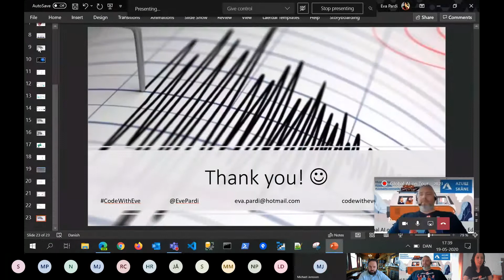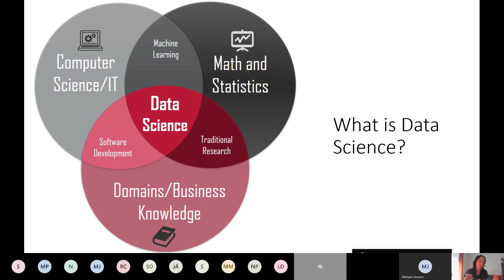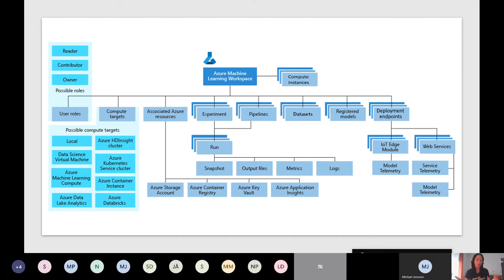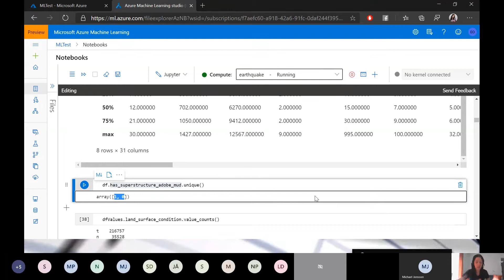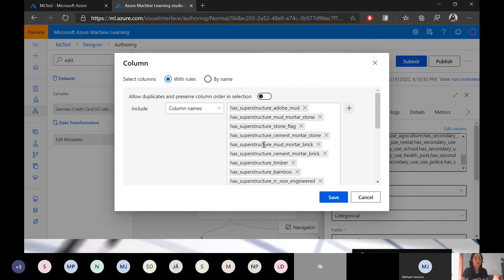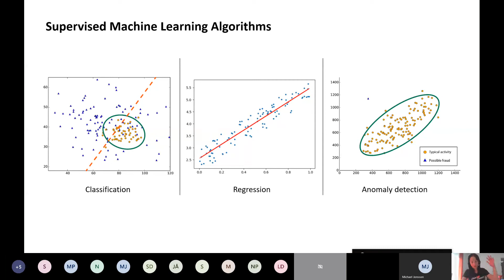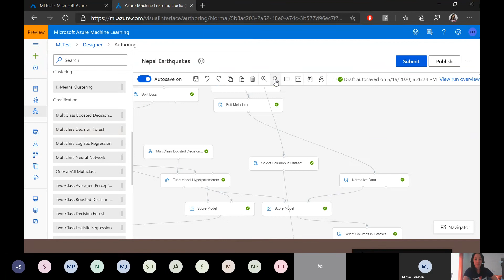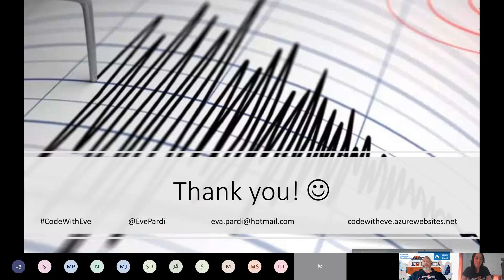Global AI on Tour 2020 AzureSkane Eva Pardi Predicting earthquake damages with Azure ML Workspace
AzureSkane Global AI on Tour 2020

Session:
In April, 2015 there was an earthquake with 7.8 magnitude, and an epicenter in the Ghorka District of Nepal. The disaster injured more than 30000 people, which was in most cases caused by the collapsed buildings in the earthquake.

During the demo-oriented session you receive hands-on knowledge about Microsoft Azure Machine Learning Workspace. You will be able to use the same platform to examine your dataset, to build your own predictive model, to improve it for better results and to deploy the model.

The data we use for the demo can be used to mitigate which buildings might need strengthening, so not only many buildings, but also thousands of lives could be saved in case of another earthquake.